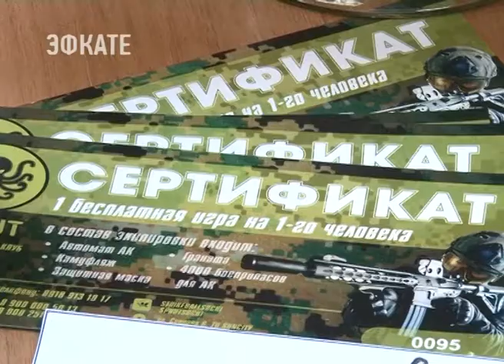В Сочи наградили победителей конкурса «Мой защитник». Новости Эфкате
Откликнулось 100 человек — это девушки и парни, которые рассказали о своих защитниках. Для кого-то это дед или прадед, здесь трогательные рассказы о тех, кто прошёл ужасы Великой Отечественной войны, для кого-то защитником стал любимый человек. Это душевные повествования о героях нашего времени.

Сочи. Новости.
Телеканал Эфкате.